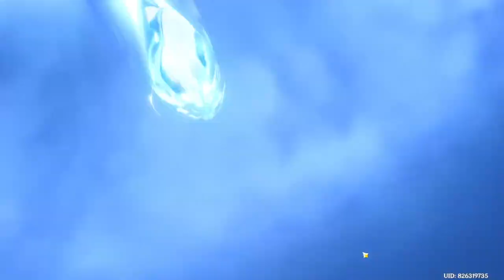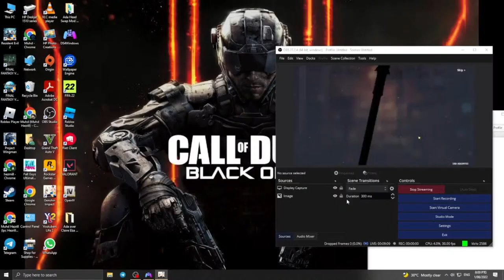CAN I GET XIAO WITH 70+ PULLS? | GENSHIN IMPACT GAMEPLAY # 5